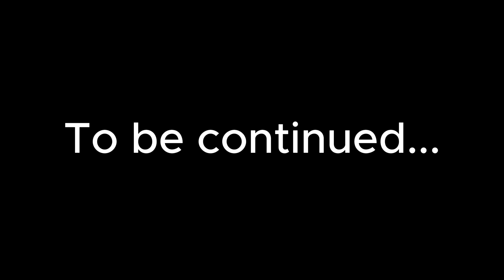The Glove: S1 E4 (Last episode of the season)